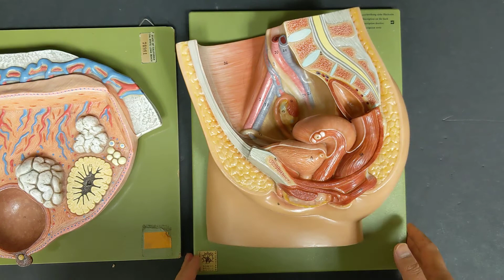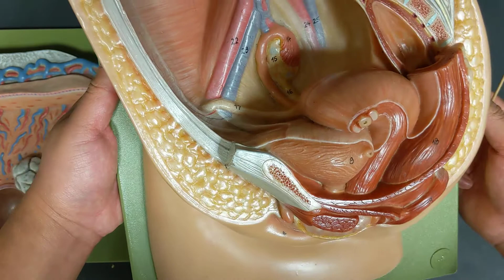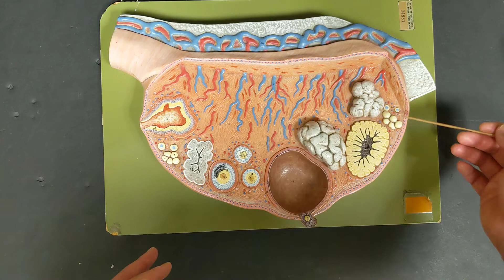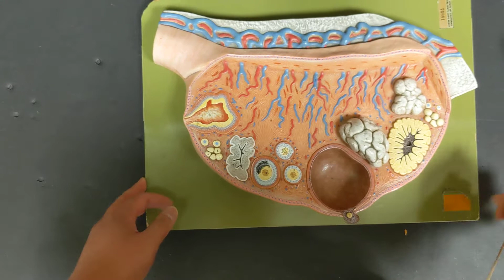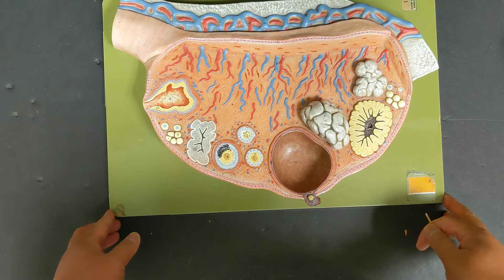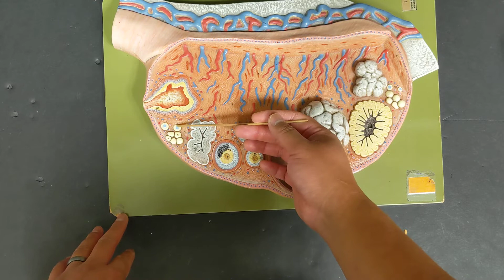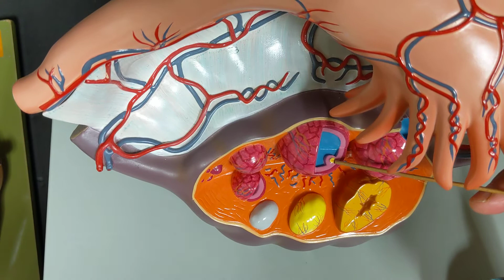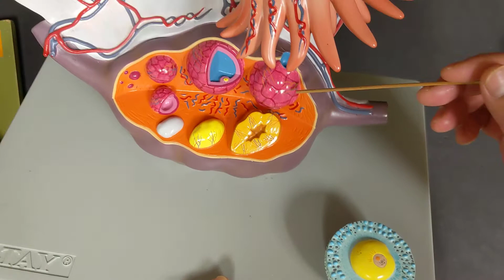Female Reproductive System- Ovary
Describes the ovary and its internal structures.